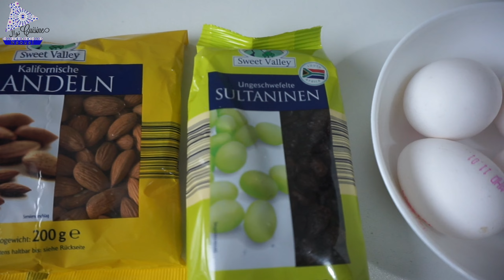Knuspriges Hähnchen im Backofen - Marokkanische Zubereitung | Crispy Chicken - Moroccan Style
Hallo Ihr Lieben und herzlich Willkommen auf meinem Kanal. Heute zeige ich euch wie Ihr Hähnchen auf marokkanische Art zubereiten könnt.

Zutaten:

2 Hähnchen
100g Zwiebeln
75g Petersilie und Koriander
2 große Zehen Knobelauch
5 Essl. passierte Tomaten
80ml Sonnenblumenöl
40ml Olivenöl
150ml Wasser

Gewürze:

1 Teel. Salz
1 Teel. Paprikapulver
1 Teel. Korianderpulver
Safran
1 Essl. Ingwer-, Kurkuma- und Pfefferpulver

Zusätzlich:

Eier
Mandeln
Rosinen

Ich hoffe das Video hat euch gefallen. Bis zum nächsten Mal :)

Today I will show you how you can prepare chicken the Moroccan way.

Ingredients:

2 chickens
100g onions
75g parsley and coriander
2 large cloves of garlic
5 tablespoons tomato puree
80ml sunflower oil
40ml olive oil
150ml water

Spices:

1 teaspoon salt
1 teaspoon paprika powder
1 teaspoon ginger, curcuma and pepper powder

Additionally:

Eggs
Almonds
Raisins

I hope you enjoyed the video. Until next time :)